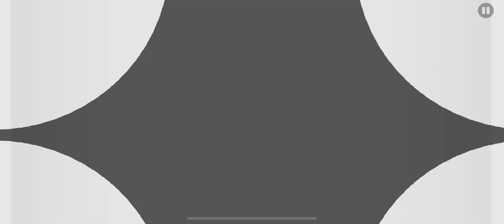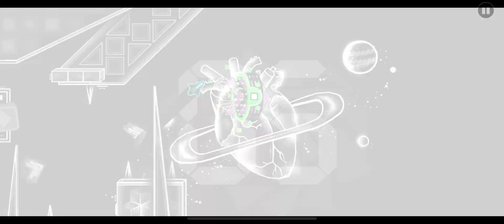“TrtureD HearT” 100% (Medium Demon) by JHYMHMHY | Geometry Dash [2.2]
I will always appreciate it when people make levels that have a story to them, whether it’s a clear cut narrative that grabs you by the hand and takes you on an adventure, just like how “White Space” is in another way though, or sometimes something more subtle, that will give you clues and hints as to what’s is going on right now, which is what exactly TrtureD HearT does, and a very great job as well, pretty cool level indeed.

There are just so many different sceneries and places that we visit in this marvelous level, such as like a futuristic city, a demonic underground world and even the inside of the Christmas Tree as well. But even though there’s so much variety things in the backgrounds and even in the foregrounds, every single detail and part of the level follows suit, it doesn’t have a duo quality at any point which it is great, would really recommend this one y’all for sure to be honest. But anyways I really hope you guys enjoy this awesome level just as much I did and don’t ever forget to feel free to subscribe and put on the bell so you can never ever miss out on a single awesome level and video like this one that I always post for you guys everyday!!! :D

Level Name: “TrtureD HearT” 100% (Medium Demon) by JHYMHMHY | Geometry Dash [2.2]